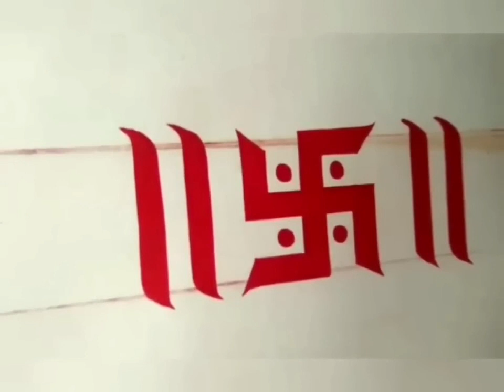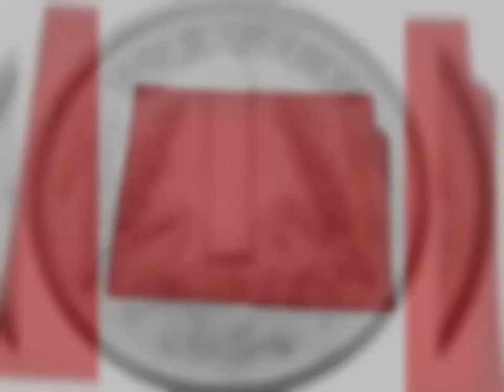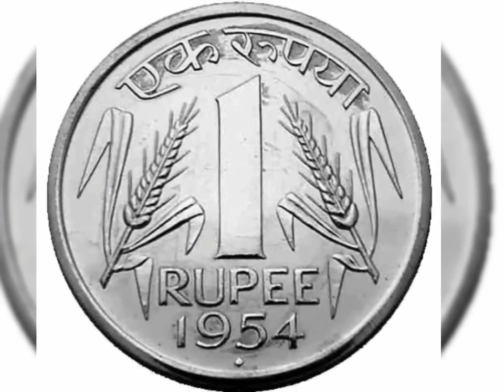3 जुलाई सोमवती गुरु पूर्णिमा पर चावल और मिश्री का उपाय रोडपति भी होंगे करोड़पति - Anirudhaacharyaji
3 जुलाई सोमवती गुरु पूर्णिमा पर चावल और मिश्री का उपाय रोडपति भी होंगे करोड़पति - Anirudhaacharyaji Pradeep ji Misra प्रदीप जी मिश्रा
3 जुलाई महा गुरु पूर्णिमा चुपचाप यहां फेंक दें थोड़े से चावल छप्परफाड आएगा पैसा घर में Guru Purnima

3 जुलाई की सुबह सूर्य उदय से पहले करीब 4 बजे से पूर्णिमा तिथि शुरू हो जाएगी और इसी तारीख को मध्य रात्रि के बाद तक रहेगी। इस दिन चंद्र धनु राशि में और सूर्य मिथुन राशि में रहेगा।

गुरु पूर्णिमा पर नहीं रहेगी भद्रा

आषाढ़ पूर्णिमा पर भद्रा का वास पाताल में रहेगा। इस कारण पूरे दिन भद्रा का दोष नही रहेगा। अगर भद्रा का वास मृत्यु लोक में रहता है तो शुभ काम नहीं किए जाते हैं। गुरु पूर्णिमा पर सूर्य उदय के बाद अपने गुरु का पूजन किया जा सकता है। इस दिन दोपहर में 12.32 से 2.15 बजे तक राहुकाल रहेगा। इस समय में शुभ काम करने से बचना चाहिए।

गुरु पूर्णिमा पर बन रहे हैं ये शुभ योग

गुरु पूर्णिमा पर कई शुभ योग बन रहे हैं। इस दिन रुचक, भद्र योग और हंस योग बन रहे हैं। ये सभी राजयोग की तरह ही हैं। इन योगों में किए गए पूजन कर्म का शुभ फल जल्दी मिल सकता है। इनके साथ ही श्री वत्स नाम का शुभ योग रात 11 बजे तक रहेगा।

ये है गुरु पूर्णिमा के शुभ चौघड़िया

लाभ और अमृत - सुबह 5.41 से सुबह 9.10 बजे तक
शुभ - सुबह 10.50 से दोपहर 12.30 बजे तक
चंचल और लाभ - सुबह 3.58 बजे से शाम 7.23 तक
गुरु पूर्णिमा कर सकते हैं ये शुभ काम

पूर्णिमा पर अपने इष्टदेव की विशेष पूजा करें। शिवलिंग पर जल चढ़ाएं और दीपक जलाकर आरती करें। ऊँ नम: शिवाय मंत्र का जप करें। श्रीकृष्ण के मंत्र कृं कृष्णाय नम:, विष्णु जी के मंत्र ऊँ नमो भगवते वासुदेवाय, गणेश जी के मंत्र श्री गणेशाय नम:, हनुमान जी के मंत्र ऊँ रामदूताय नम: मंत्र का जप कर सकते हैं। अपने गुरु का पूजन करें और कोई उपहार दें।